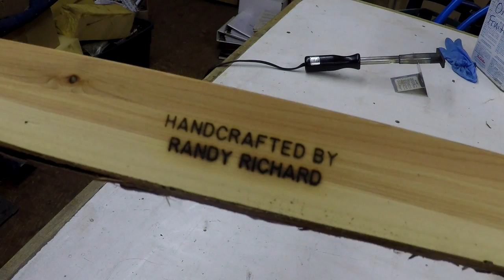Micrometer Make Over - Ketchup #55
I finish up the StarrMit micrometer project.